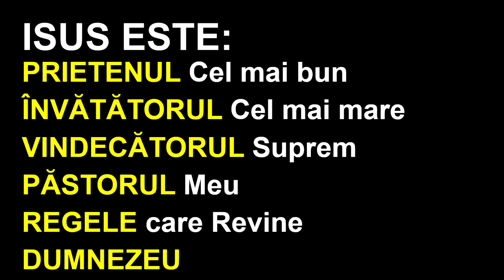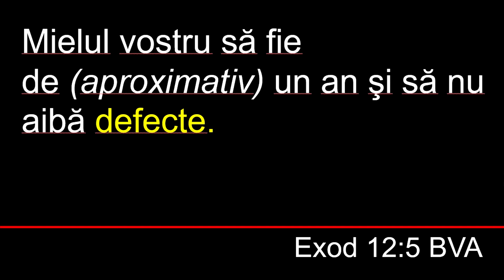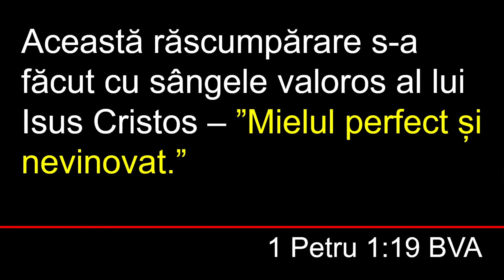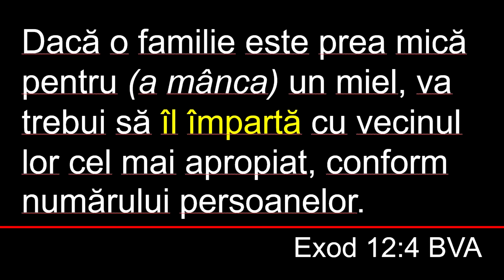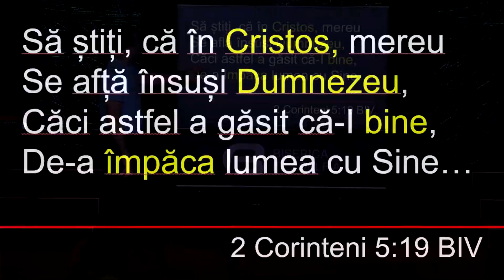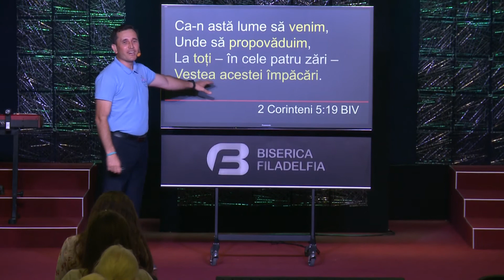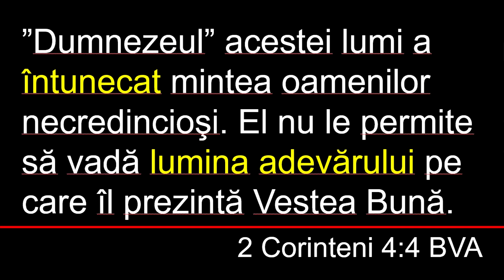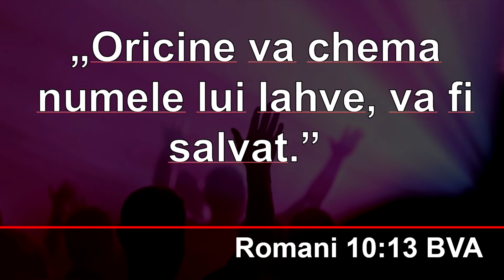Vara la Filadelfia #7 / Pavel Grajdaru / 30 august 2020